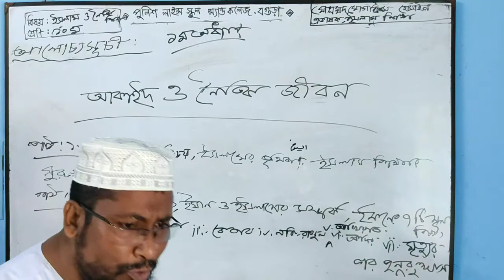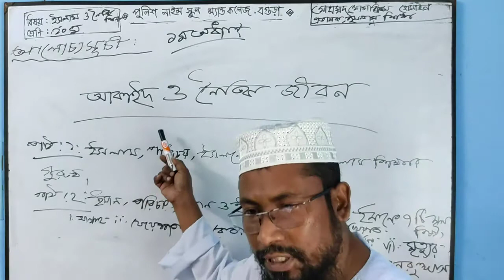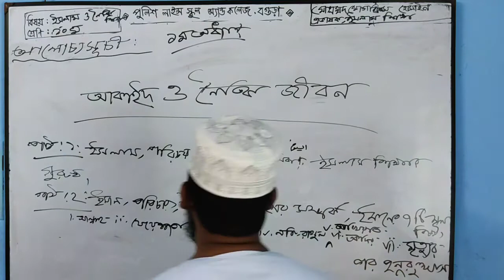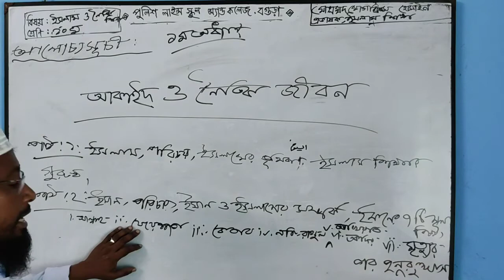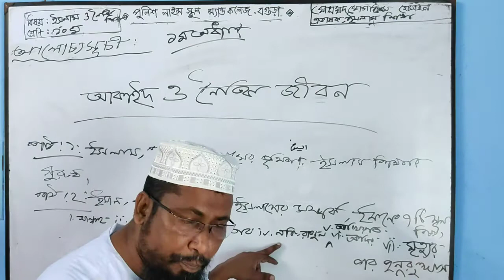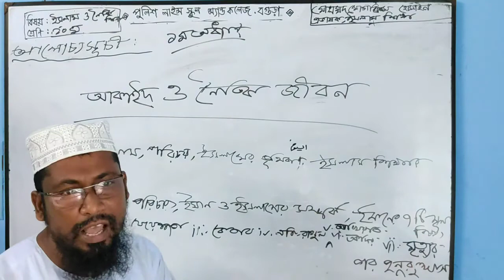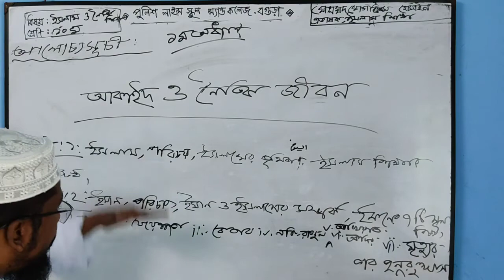আকাইদ ও নৈতিক জীবন - ইসলাম ও নৈতিক শিক্ষা , দশম শ্রেণি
আকাইদ  ও নৈতিক জীবন - ইসলাম ও নৈতিক শিক্ষা ,
প্রথম  অধ্যায় ,দশম শ্রেণি. BY
MOHAMMAD MOSTAKIM HOSSAIN
LECTURER IN ISLAMIC STUDIES